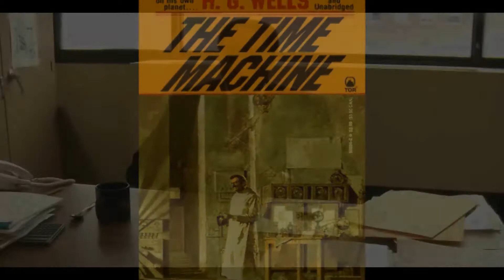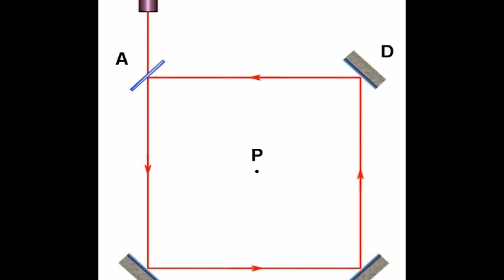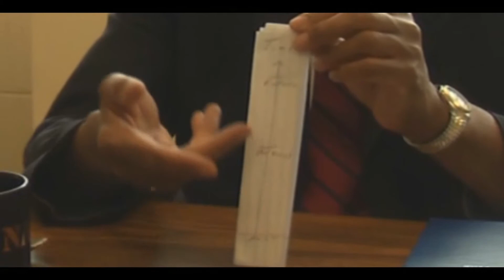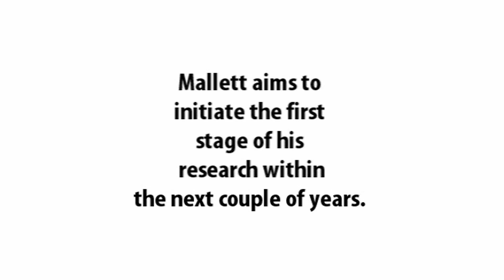UConn's Time Travelin' Man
Prof. Ron Mallett talks about his research into time travel.